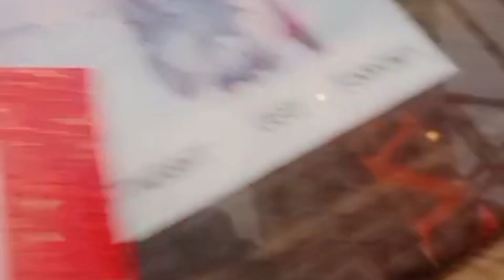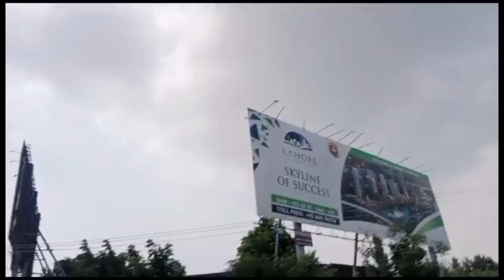Finally It's My Birthday 🎂 Thanks to Everyone | Monal Main Birthday Celebration 🎉 Cake Gum Gia 😭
It's my birthday vlog 💖

keep Supporting me jazakAllah 💕